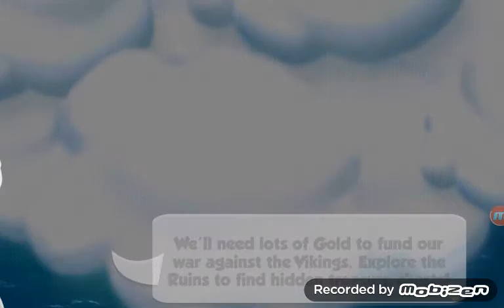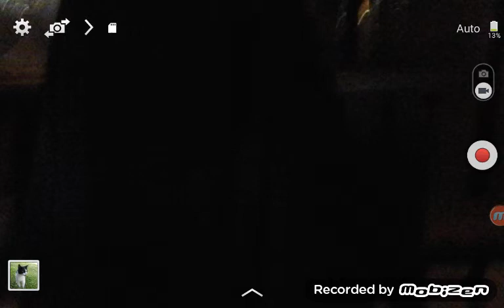Aktualizacia przyszła.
Nie mogę zobaczyć nowych smoków.